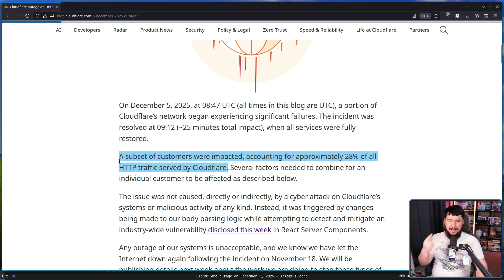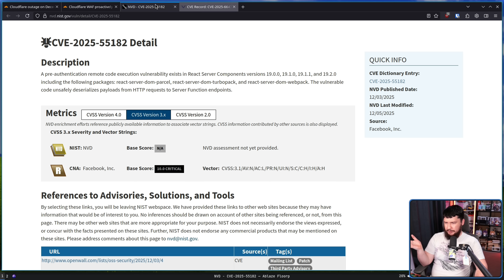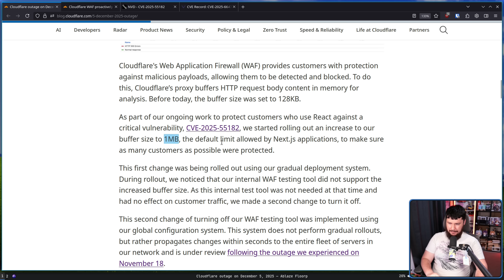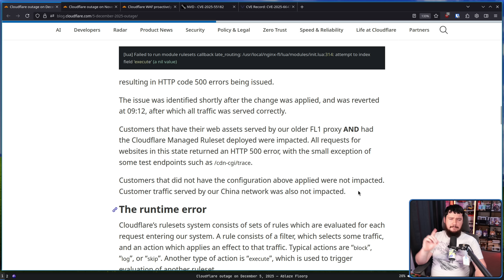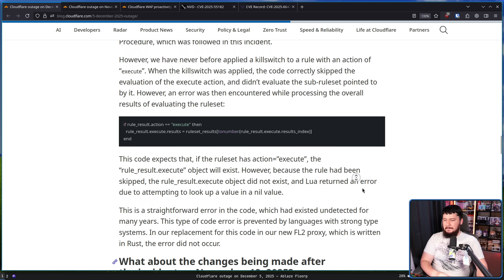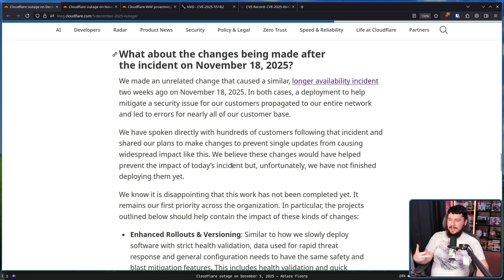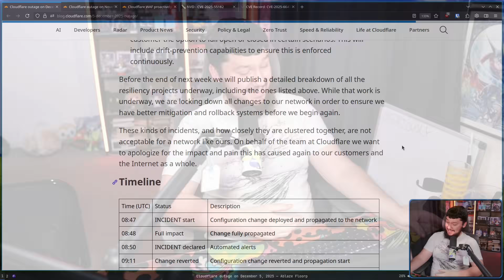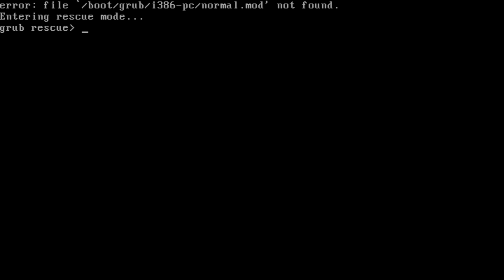Cloudflare Has A Serious Stability Problem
Recently Cloudflare had another outage, that makes it 2 times in 2 weeks so there's clearly something very wrong happening at Cloudflare and this time whilst it wasn't as bad it did cause a massive outage

Credits
🎨 Channel Art:
Profile Picture: